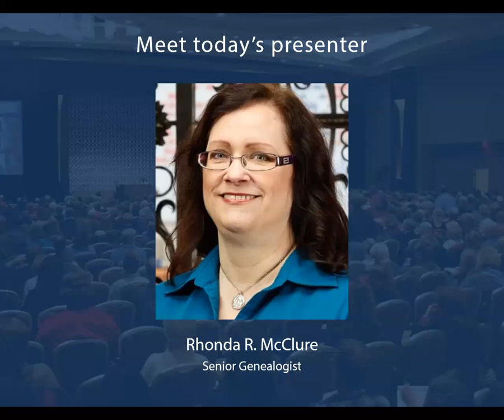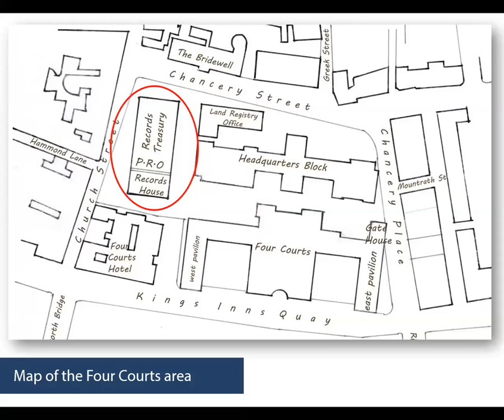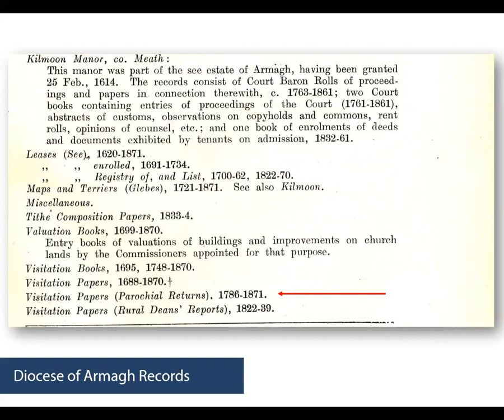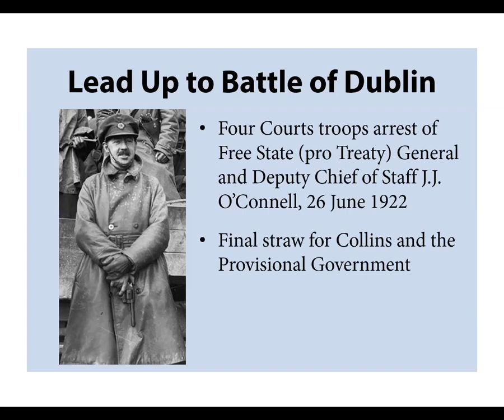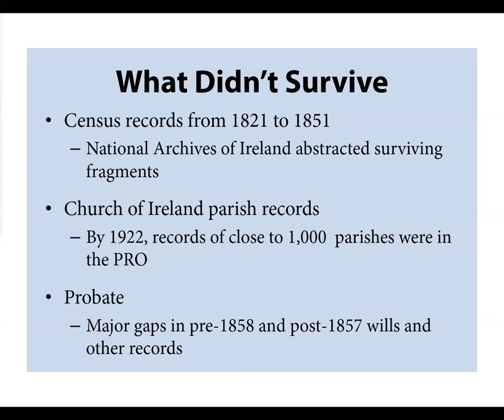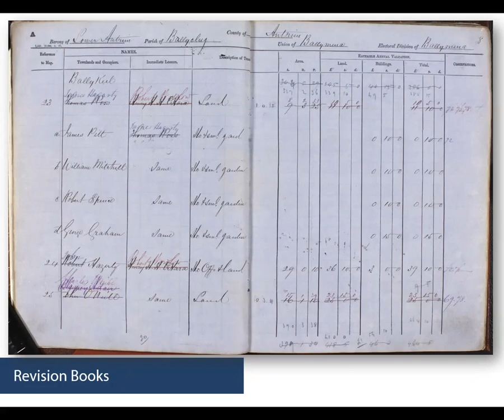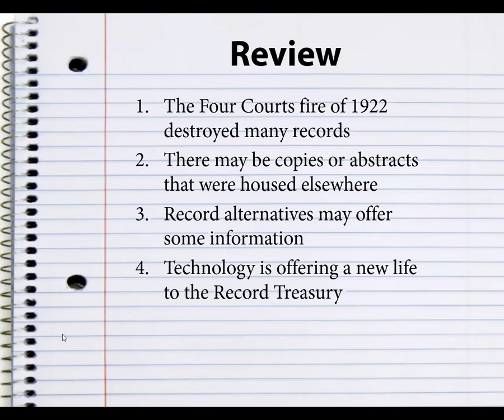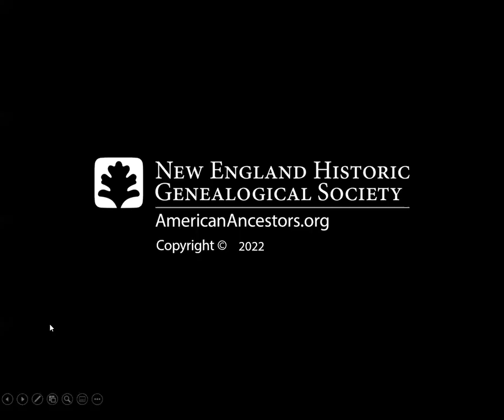Anniversary of the Four Courts Fire in Dublin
Live Broadcast: June 23, 2022
Presented by: Rhonda R. McClure

Centuries of Irish history were lost as a result of the Four Courts Fire in Dublin in 1922. Senior Genealogist Rhonda R. McClure will delve into the history leading up to the battle at the Four Courts, discuss the records that were housed in the Public Records Office, and explain why their destruction has made researching in Ireland so difficult. The lecture will also include record alternatives, what survived, records in other repositories and an initiative to recreate a virtual Public Records Office.